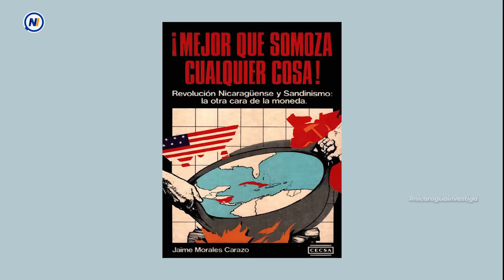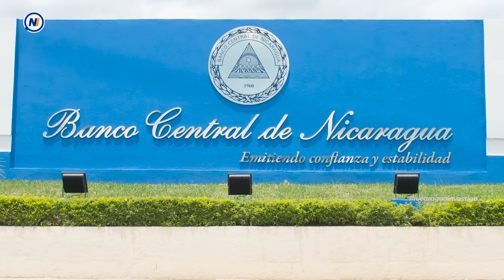▶ Las casas confiscadas por Daniel Ortega en 1979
Daniel Ortega y Rosario Murillo se tomaron siete mansiones de lujo tras el triunfo de la revolución a pesar de su discurso antiburguesía y anticapitalismo. Esta es la historia de uno de los episodios más vergonzosos del Frente Sandinista.